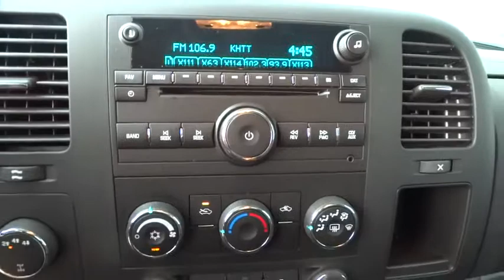2013 Chevrolet Silverado 2500HD Tulsa, Broken Arrow, Owasso, Bixby, Green Country, OK G5942A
2013 Chevrolet Silverado 2500HD

Ferguson Superstore
1601 N Elm Place